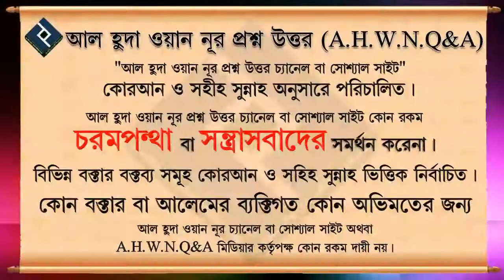অত্যাচারের প্রতিবাদ কিভাবে করবো ᴴᴰ┇শায়েখ আব্দুল মালেক বিন ইদ্রিস